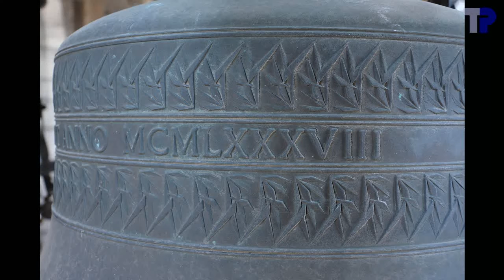Charles Dairay op de grotetertsbeiaard van Deinze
Charles Dairay, titularis-beiaardier van Deinze speelt "La Bohème" van Charles Aznavour op de grotetertsbeiaard van Deinze.

Charles Dairay, carillonneur titulaire de Deinze joue "La Bohème" de Charles Aznavour sur le carillon en tierce majeure de Deinze.

De beiaard van Deinze werd gegoten door Eijsbouts in 1988 en is de eerste grotetertsbeiaard die in een kerktoren geïnstalleerd werd.

Datum van opname: 6 mei 2016.
Date d'enregistrement: 6 mai 2016.

Met dank aan de Roeselaarse Klokkengilde voor de organisatie van de excursie.  Merci à Charles Dairay pour l'interpretation de la piece.